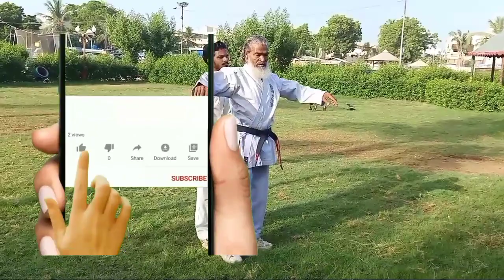JUDO KARATE TRAINING BY SALIM BABAR | SELF DEFENSE | URDU HINDI جوڈو کراٹے سیکھیں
JUDO KARATE TECHNIQUE BY SALIM BABAR | SELF DEFENSE | URDU HINDI |جوڈو کراٹے سیکھیں سلیم بابر کےساتھ